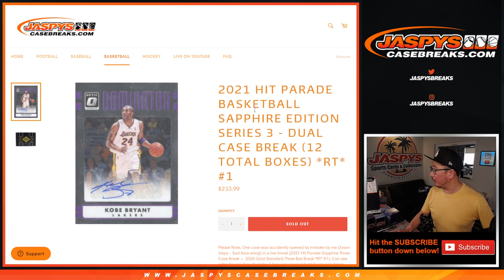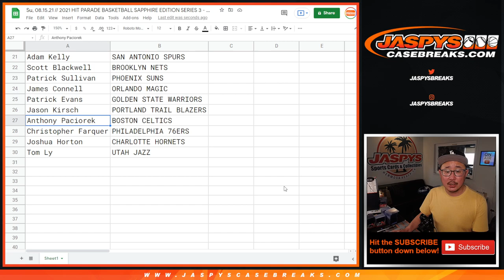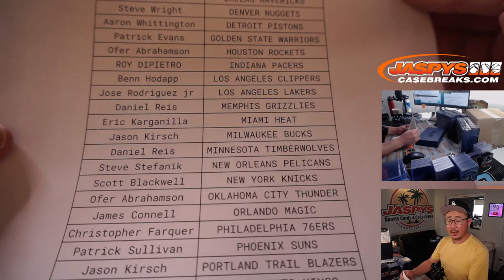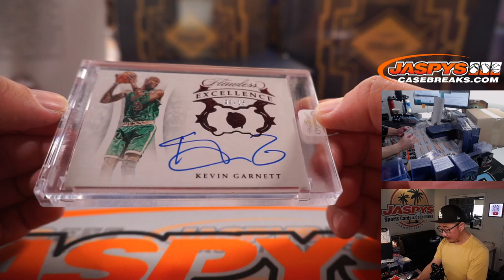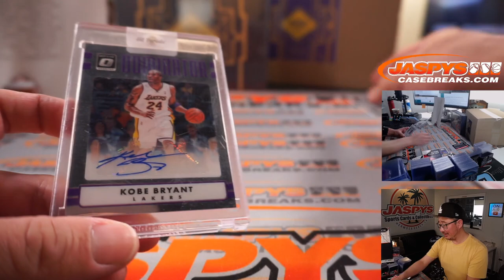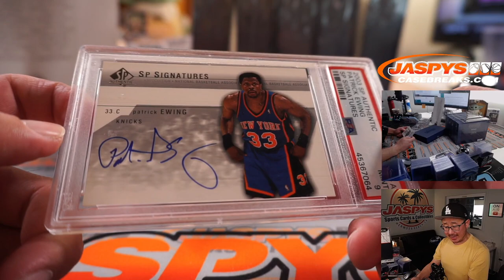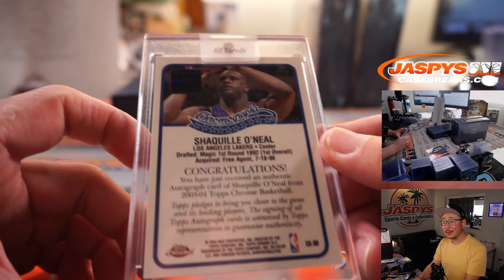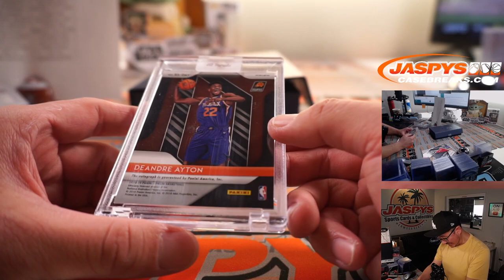Su, 08.15.21 // 2021 HIT PARADE BASKETBALL SAPPHIRE EDITION SERIES 3 - DUAL CASE BREAK *RT* #1